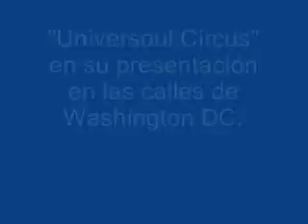PaginaSocial.com : Universoul Circus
Visita de Universoul Circos a las calles de Washington DC para promocionar su show. Estuvieron prestenes: Radio "El Zol 99.1" y Jackie Reyes Directora Latina de asuntos latinos de a oficina del Consejal Jim Graham